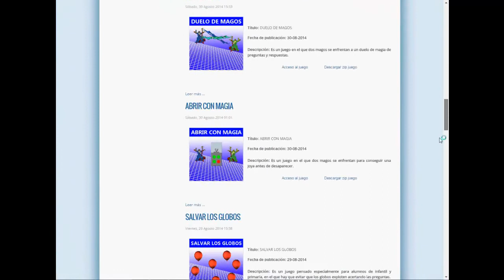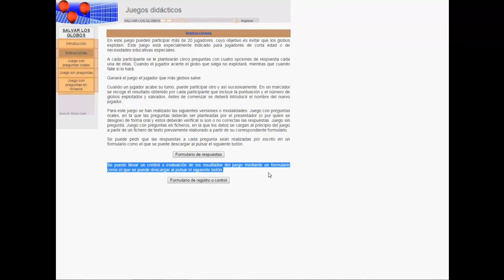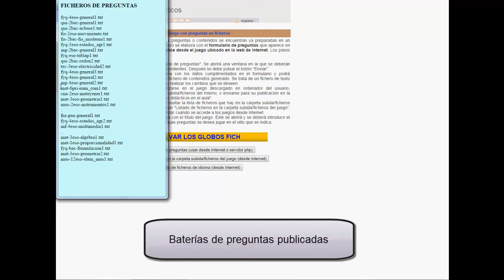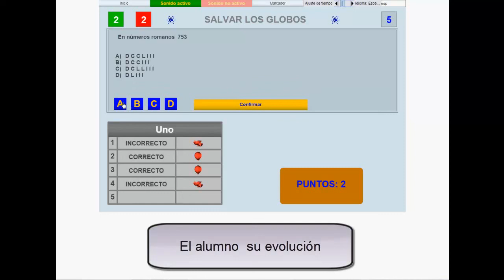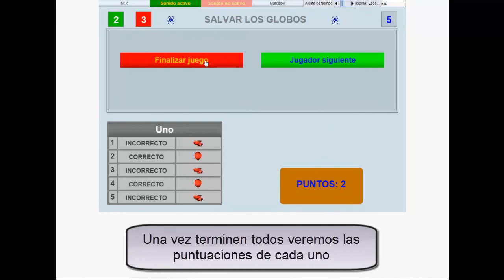Utlizando juegos: Salvar los globos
Siguiendo con el repaso al ingente trabajo de Jesús Manuel Muñoz Calle vamos a hablar del juego Salvar los globos.juegos

Conta, como todos, de una completa web con información y varios formatos para utilizarlo.

Aunque para los más impacientes también ofrecemos el enlace directo al juego.

Se trata una aplicación pensada para alumnos de infantil y primaria y , por su sencillez, es muy válida para casoso de necesidades educativas especiales.

Consta de 5 preguntas con cuatro opciones cada una. Si aciertas sumas el punto y conservas tu globo y si fallas explotará.

Acepta más de 20 jugadores y al finalizar muestra la puntuación de cada uno para concer al ganador.

En el vídeo que insertamos a continuación puedes ver el funcionamiento así como la forma de modificar el fichero con las preguntas.

En este caso hemos cambiado el de Física y Química por uno de Matemáticas de primaria que trabaja los números romanos.

Dispones de muchos más juegos que pudes adaptar a tus necesidades en la página del subproyecto Juegos didácticos

Utilízalos, tus alumnos te lo agradaderán.